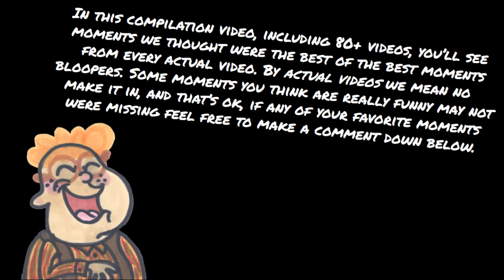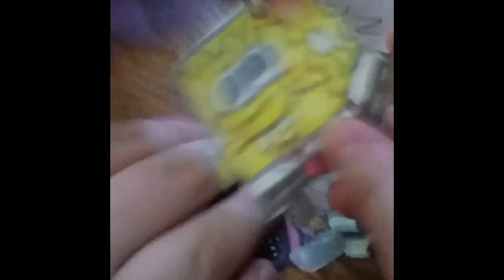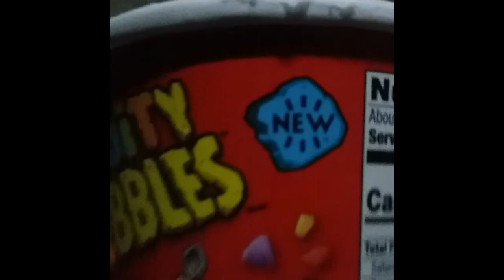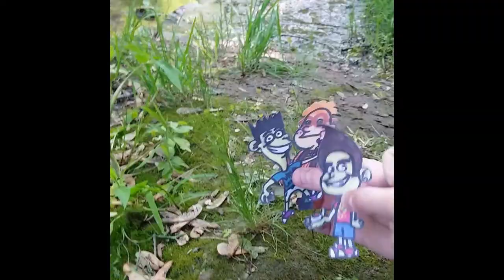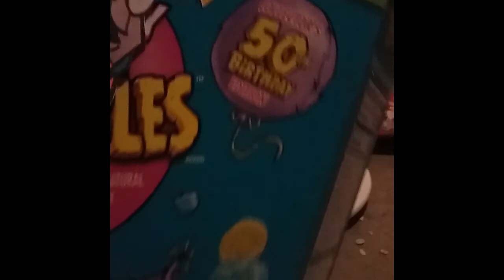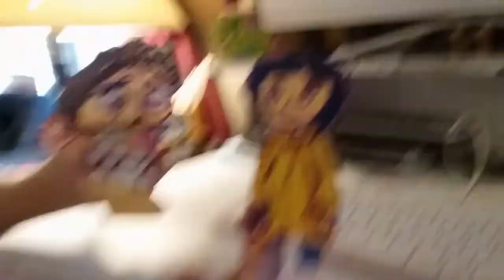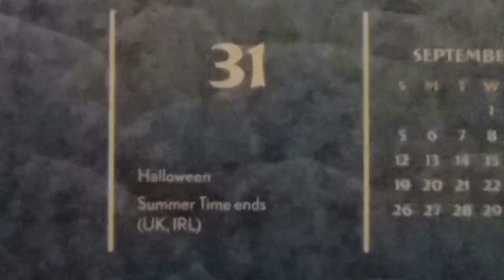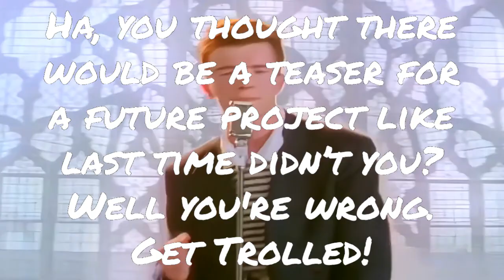The Big Funny Compilation of 2021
Are you ready to laugh at the best moments from 2021… well if you weren't ready before, you are now! In this compilation you’ll experience laughs upon laughs of our entertaining content. We had a blast making videos this year and we hope you enjoy this year as much as we did, and as we look to the future, we hope you’ll enjoy our content in 2022.

(This is essentially the 2021 highlight reel)